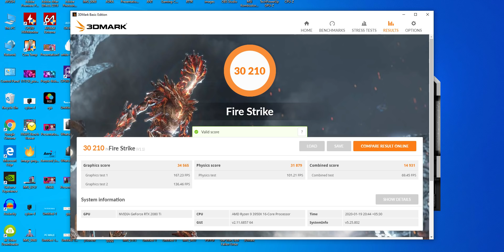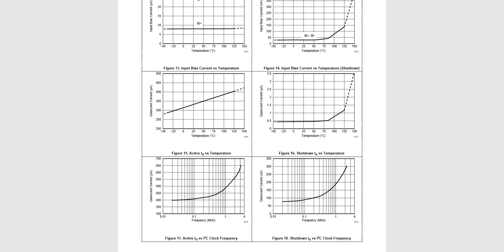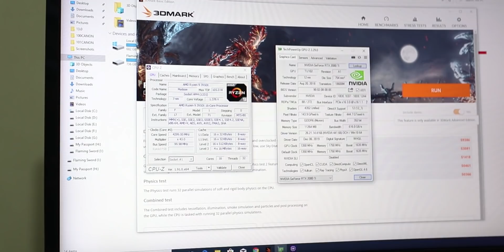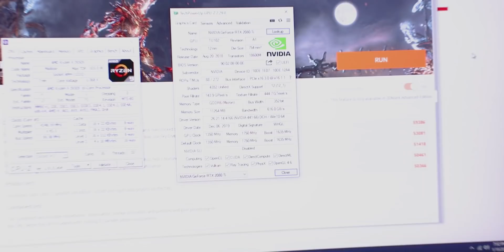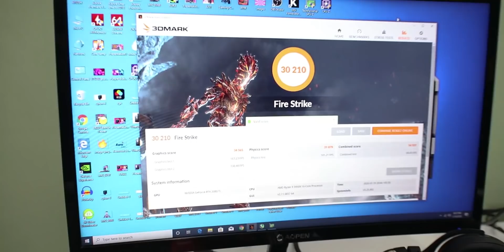2080Ti wasn't fast enough so i made it faster | SHUNT MOD [ HINDI ]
In today's video i tell you guys how to shunt mod a 2080 Ti graphics card or any other 20 series  graphics card to gain more performance and eliminate the power limit.

My Specs-

2 ( BUY 2 )
3 ( BUY 2 )

2TB x2 HDD